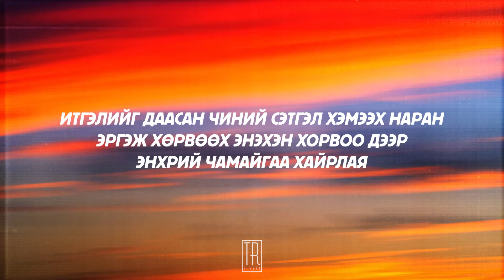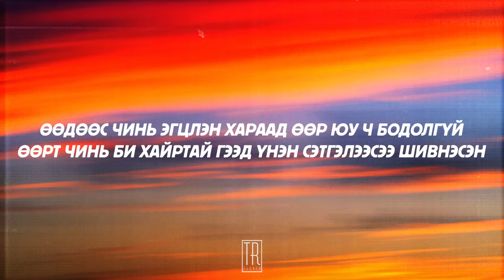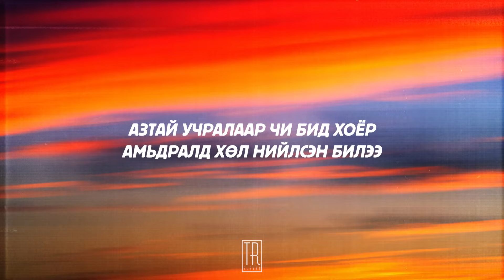GALA - AZTAI UCHRAL [LYRICS]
🎤 Гала хамтлаг 🔊 Азтай учрал
📀 Хөвгүүн цомог /2005 он/

Өнгөрөн одсон тэр нэгэн хаврын үдэш
Өөрт чинь би сэтгэлийнхээ үгийг шивнэн хэлсэн
Өөдөөс чинь эгцлэн хараад өөр юу ч бодолгүй
Өөрт чинь би хайртай гээд үнэн сэтгэлээсээ шивнэсэн

Азтай учралаар чи бид хоёр
Амьдралд хөл нийлсэн билээ
Алаг эрээн энэхэн хорвоо дээр
Амьдрах хувьтай билээ азтай учралаар

Аавын минь голомтод очих болсон хань минь билээ чи
Алтан дэлхийд наран болсон хайр минь билээ чи
Итгэлийг даасан чиний сэтгэл хэмээх наран
Эргэж хөрвөөх энэхэн хорвоо дээр энхрий чамайгаа хайрлая

Warning: Posted to the public at the request of the author.